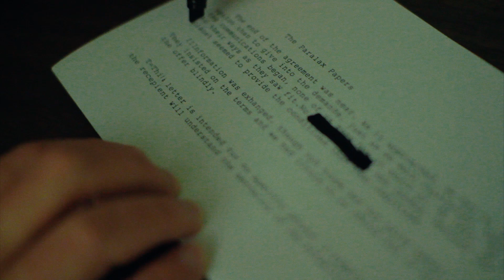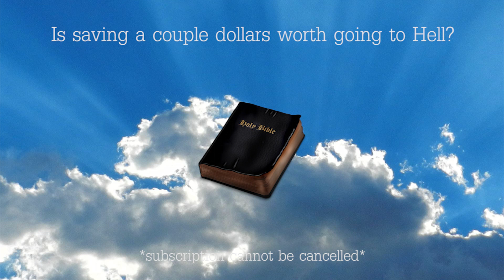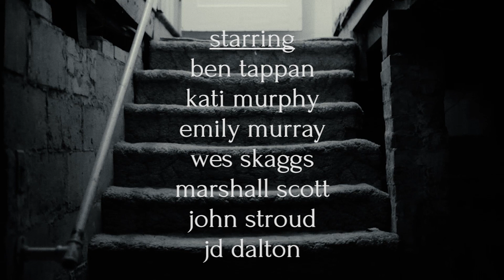Good Evening | Episode 8 - Almost There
episode 8 of webseries Good Evening, entitled "Almost There."

This is a sketch comedy show produced with no budget. Indie film making in full effect. Made with my very closest friends in our free time, and with the full appreciation of their willingness to spare their time.